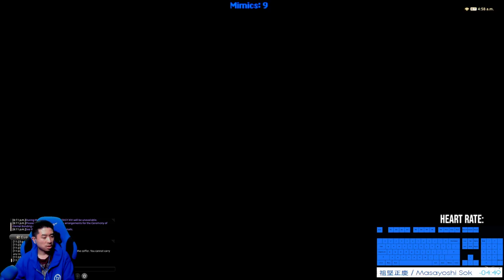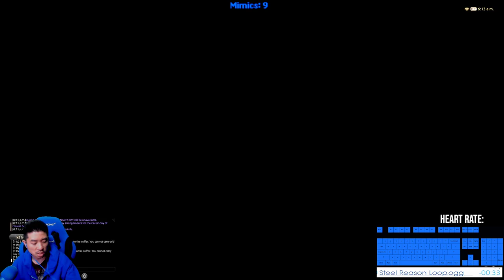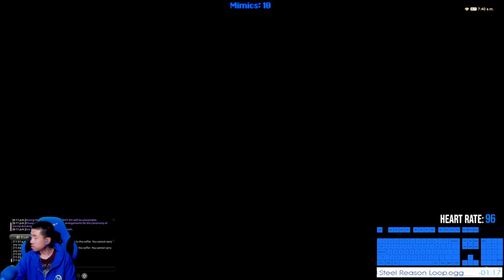PoTD Solo RDM - F121-200 - 2nd Time FULL CONTROLLER Run - CLEAR (8/23/21 | 5.58)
For those who have seen a lot of my VoDs, or have watched me live, you would know that I am a KEYBOARD ONLY gamer for my entire FF14 career. (If you ever wish to see how I have it setup, check out my keyboard guide

However, the deep dungeon community controller players have had some concerns over their ability to clear PoTD:

- How to RP Walk past sound enemies (I opted for being careful with my analog stick)
- Complications with using Pomanders
- Complications with using Resolution

 All my videos are on a keyboard, and as much as the information tries to explain all the details and mechanics, there is still something to be said about your actual playstyle.

For me to understand how controller players feel, I have to do it myself. And that is why I am on controller for these runs!

2nd run on a controller!

I made some adjustments to my crossbar, and if you'd like to see the differences, I'd recommend checking my 1st time controller run to see. But the basically run down of the changes I made were the following:

- Moved Vercure and Verstone/Fire to the right side (R2) instead of the left side (L2)
- Bound Swiftcast to L3
- Bound Sprint to R3

With the experience of the 1-121, I was able to get comfy again on controller for the higher floors. I will 100% admit once we started hitting 151+, I was getting into a groove with my gameplay. My movement was more fluid and I was hitting my cooldowns when I should be.

At the end of the day and clearing, I thought I could totally do it again, and this was only my 2nd time on controller!

The take away I would say is if you have any doubts using controller, I hope this will help with confidence.

Good luck to anyone running on controller! YOU CAN DO IT TOO!

Timestamp:

0:00:00 - Start!
0:02:09 - Floor 121-130
0:39:25 - Floor 131-140
1:14:41 - Floor 140 Boss: Resolution w/ Controller
1:19:13 - Floor 141-150
2:11:40 - Floor 151-160
3:01:10 - Floor 161-170
3:54:44 - Floor 171-180
4:44:03 - Floor 180 Boss
4:54:25 - Floor 181-190
5:45:08 - Floor 190 Boss
5:59:05 - Floor 191-200